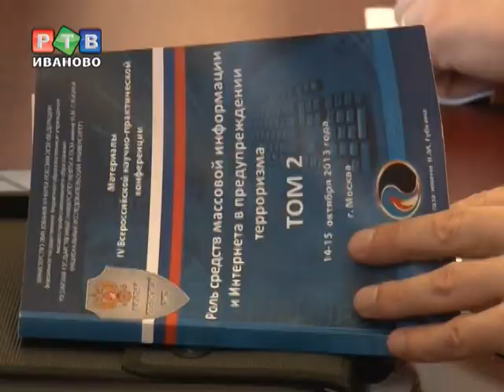Ивановские дворы оснастят видеокамерами